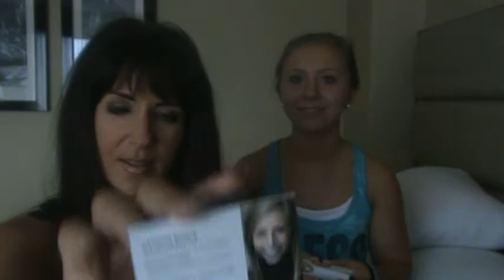Part Two of Cawfee Tawlk with Chef Katelyn and Kelly Olexa